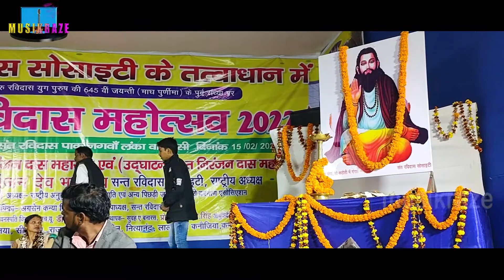Ashu Singh | Fariyad | Live Performance_Banaras | Musikraze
Live Performance_Banaras
Label : Musikraze
Producer : Surjit Kumar (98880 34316)